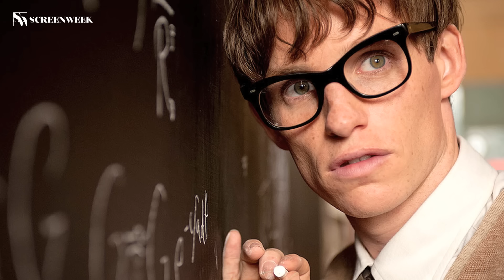DEADPOOL - Arriva in Italia il supereroe "per adulti"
Settimana ricchissima di film in uscita! Non sapete quale andare a vedere? Lasciatevi aiutare da Violetta Rocks. Iniziamo con "Deadpool", il super eroi per adulti, che in America è stato vietato ai minori di 17 anni, non accompagnati. Se invece amate i cartoni, non potete perdere "Zootropolis", l'ultimo lavoro di casa Disney, con la colonna sonora di Shakira. Altro titolo consigliato della settimana è "The Danish Girl", con il candidato all'Oscar Eddie Redmayne. Voi quale di questi andrete a vedere? Fatecelo sapere in un commento.

Non perdere nemmeno un video di ScreenWeek TV! Scarica la app gratuita, per iOS e Android